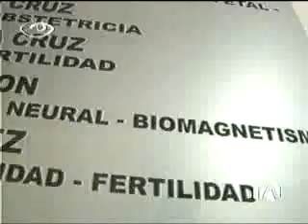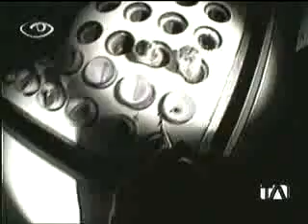Report about medical Biomagnetism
TV report about the importance of medical Biomagnetism, its efficient effects in patients and its importance in tomorrow´s health public systems